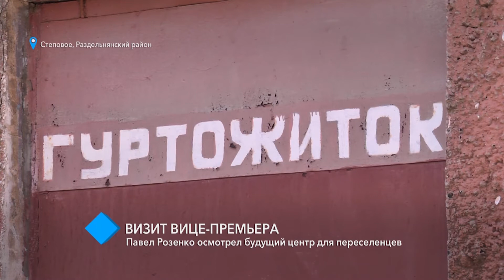Визит вице-премьера: Павел Розенко осмотрел будущий центр для переселенцев